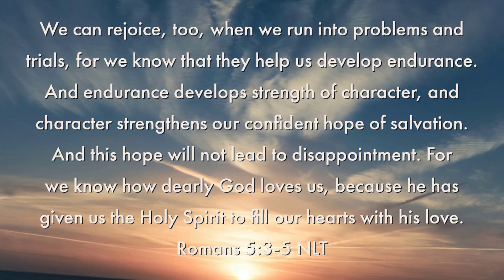StreamLights 24|Support Main|Gragas Sin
Whats up guys and girl. This video is start of my 24th streamlights. My mic wasn't getting picked up so have music over the clips. Let me know where I can improve to make them better. This one has some transitions. This is last  one done with in DaVinci Resolve. Hope you all enjoy and be prepare for the Power Director ones.